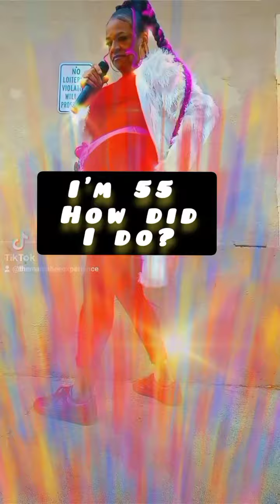Rihanna Rudeboy Superbowl Dance 🥰🔥 You won't believe the Ending.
‎@rihanna  Who Auntie Is This? Superbowl Dance Auntie Edition🤣💃🏼

STORYTELLING SOCIAL COMMENTARY RIGHT AT YOUR FINGERTIPS
JOIN ME ON SUNDAYS FOR:
Life Changing Poems For Hard Times👂🏻🎧 - Motivation Quotes

All small You Tubers under 1000 subscribers, let's help each other grow. THIS SIMPLE TRICK WILL SPREAD THE CONTENT TO BEAT THE ALGORITHM. YOUR VIEWS WILL GO UP
Subscription Link:
YouTube.com/channell/UCkztblS2Di7Az-G99Qiwdlg?Sub_confirmation=1